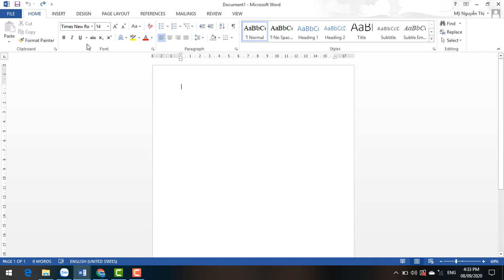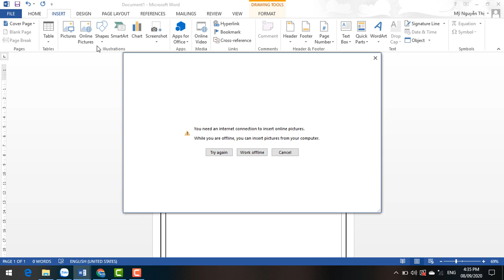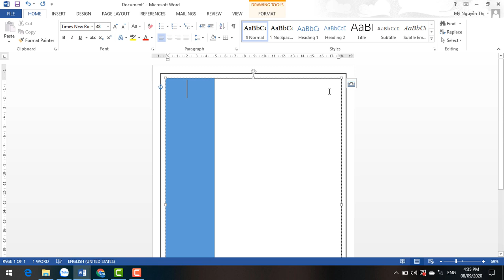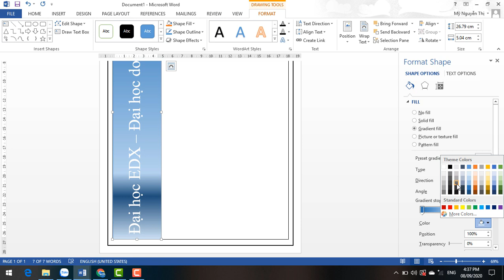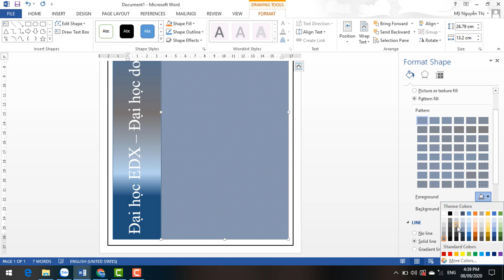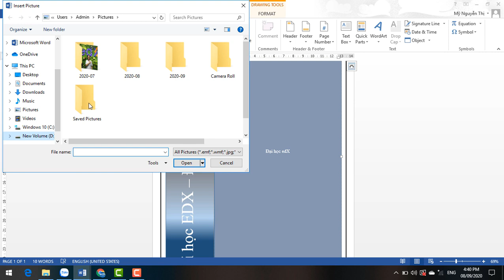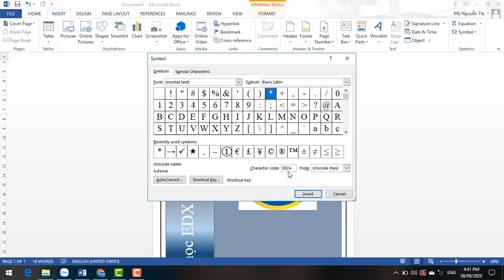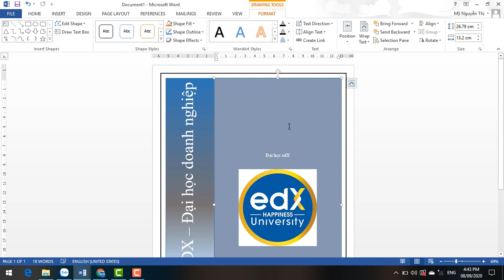Sinh viên Khóa:1 - Đại học edX - Họ và Tên: Nguyễn Thị Mỹ - Bài tập số 6 - Môn: Microsoft word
Sinh viên Đại học edX: Nguyễn Thị Mỹ
MSV: CUV019HP20      Khoá: 1 - Ngành: TMĐT
Hoàn thành bài tập số: 6    Môn: Microsoft word
Chủ đề của bài tập: TEXT BOX
Giảng viên hướng dẫn: Nguyễn Thị Ngọc
Link bài viết luận:
Đại học edX - Làm trước học sau
70% Thực hành - 30% Lý thuyết